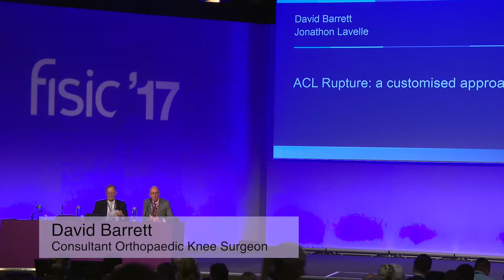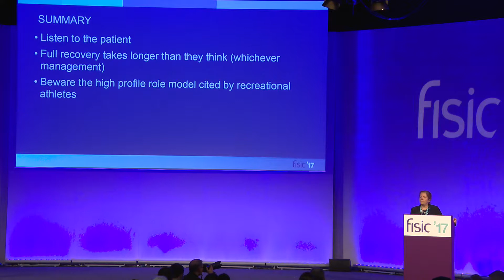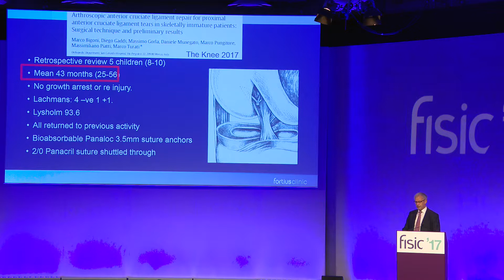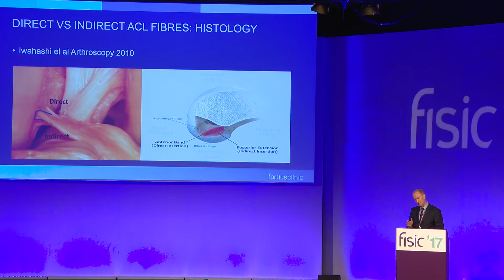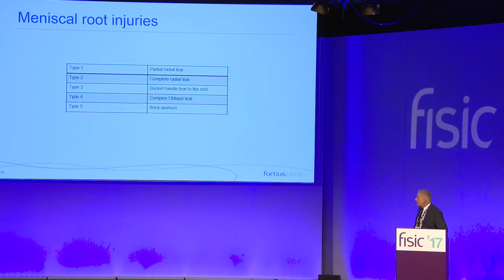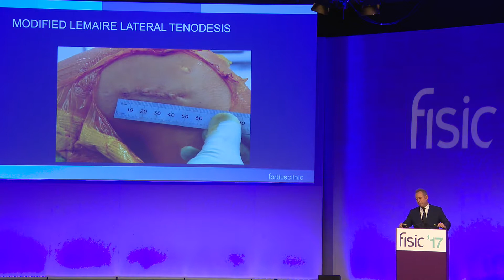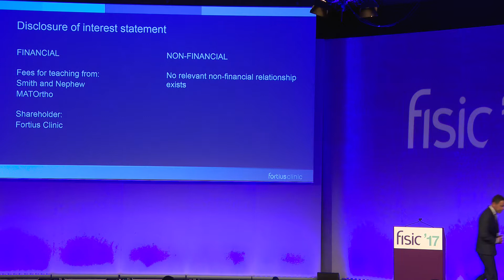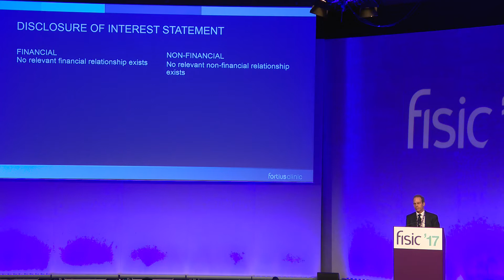FISIC'17 ACL Rupture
Chairs: David Barratt and Jonathon Lavelle
Speakers: Nicki Philips, Tim Spalding, Simon Ball, Adam Mitchell, Andy Williams, Giles Heilpern, Martin Goddard